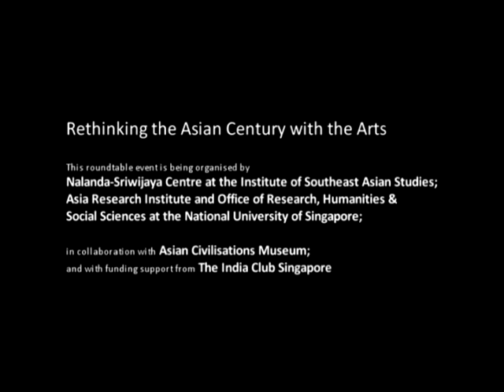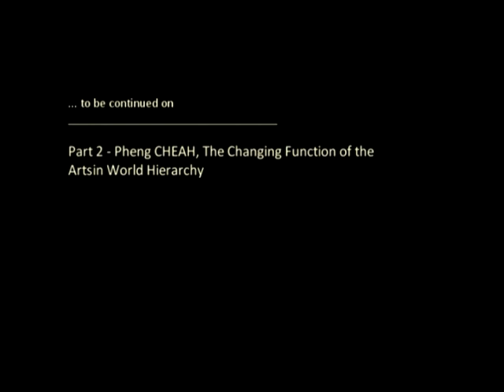2013 Asia Research Institute - Rethinking Asian Part 1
SPEAKER :
Amitav GHOSH

SYNOPSIS :
Climate scientists use the concept of the 'feedback loop' to describe the amplifying changes that are occurring in the environment because of carbon emissions. But the climate loop is actually embedded in another one - a human loop, rooted in history, society and politics. What are the implications for Asia?

DATE :
26 Nov 2013

TIME :

ORGANISER :
This roundtable event is being organised by Nalanda-Sriwijaya Centre at the Institute of Southeast Asian Studies; Asia Research Institute and Office of Research, Humanities & Social Sciences at the National University of Singapore;  in collaboration with Asian Civilisations Museum; and with funding support from The India Club Singapore